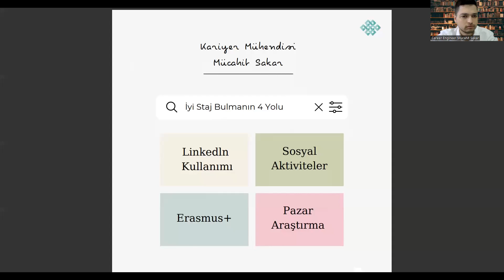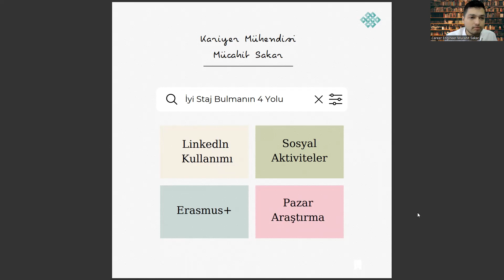Endüstri Mühendisliği Bölümünde İyi Staj Bulmanın 4 Yolu 👉🏿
Mühendislikte Çizim,
Uygarlık Tarihi,
Kalkülüs I,
Endüstri Mühendisliğine Giriş,
Kalkülüs II,
Mühendisler için İktisat,
Algoritma ve Bilgisayar Programlama,
Lineer Cebir,
Diferansiyel Denklemler,
Elektrik ve Elektronik Mühendisliğinin Temelleri,
Endüstri Mühendisleri İçin Hesaplamalı Yöntemler,
Yöneylem Araştırması I,
Endüstri Mühendisleri için İstatistik,
Yöneylem Araştırması II,
Mühendisler için Finans,
Üretim Sistemleri Tasarımı,
ISE 316,
Endüstri Mühendisleri için Bilgisayar Uygulamaları,
Tedarik Zinciri Yönetimi,
Sistem Mühendisliği Metodları / DHL ile Sistem Mühendisliği Metodları,
Sistem Dinamiği ve Modelleme,
İstatistiksel Kalite Kontrolü
Mühendislik Projesine Giriş,
Sistem Tasarımı,
Endüstri Mühendisleri için Veri Bilimi,
Karar Analizi,
Mühendislik Projesi,
Verimlilik Analizi,
Alan Seçmeli,
Çizelgeleme,
Alan Seçmeli,
Ergonomi,
Alan Seçmeli,
İşlemsel Zeka,
Alan Seçmeli,
Doğrusal Olmayan Programlamaya Giriş,
Alan Seçmeli,
Lojistik Sistemleri,
Alan Seçmeli,
Matematiksel Modelleme,
Çizge Kuramı ve Ağ Akışları,
Girişimcilik ve Yenilikçilik Yönetimi,
Proje Yönetimi,
Deney Tasarımı,
Risk Analizine Giriş,
Öngörü Teknikleri,
Bilgisayar Destekli Üretim Sistemleri,
Endüstriyel Süreç Otomasyonu